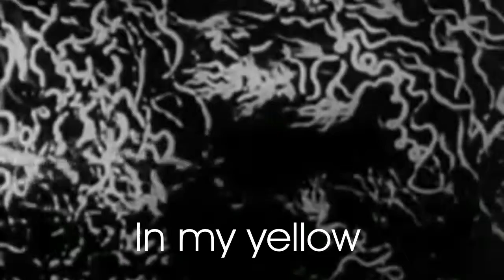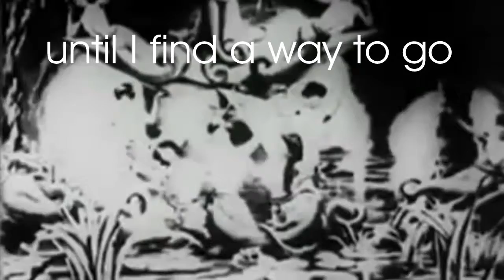Rusty Submarine - Richard WILSON & Pier' RATINOX - 2019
Rusty Submarine
Richard WILSON & Pier' RATINOX

PAROLES

Disappeared on the high seas
In my yellow submarine
I went looking for a fish,
a turtle or a little coral reef

It takes a little water
I hope he will hold

you won’t see me until
I find a way to go

I ‘m used to fled people,
on my way to the depths

you won’t see me
until I find a way to go

Musique & paroles : Pierre GUYARD & Richard BEGHIN